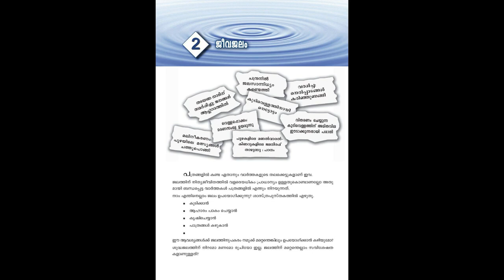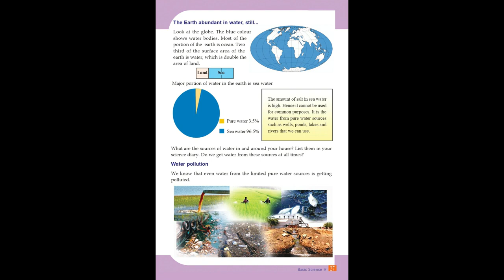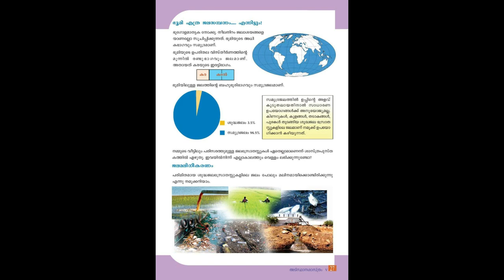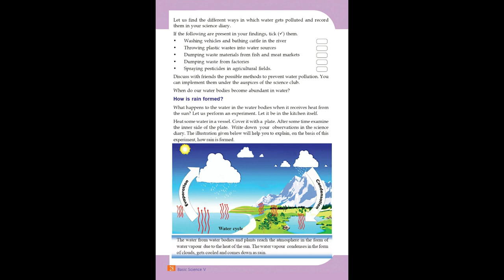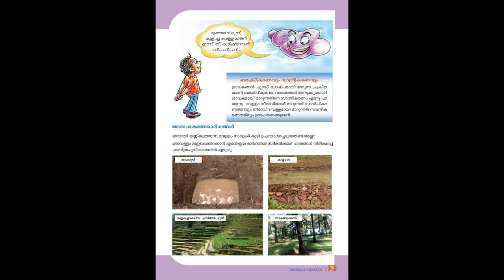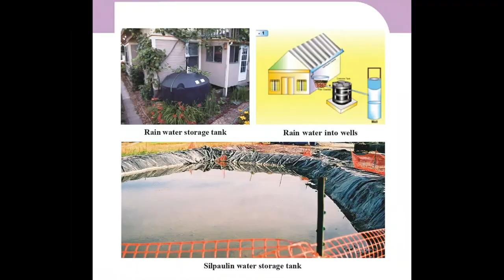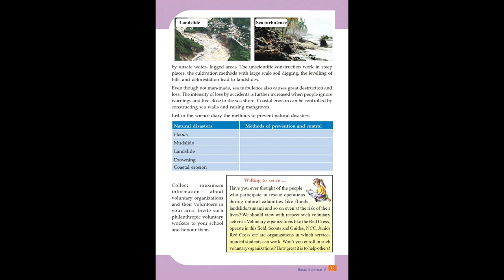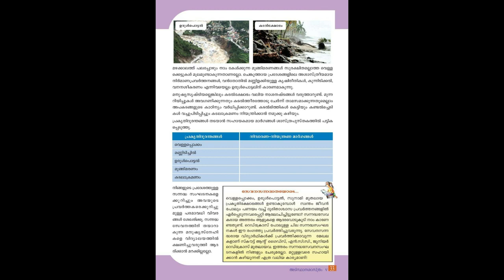Class 5 Basic Science Chapter 2 kerala Syllabus Part 2